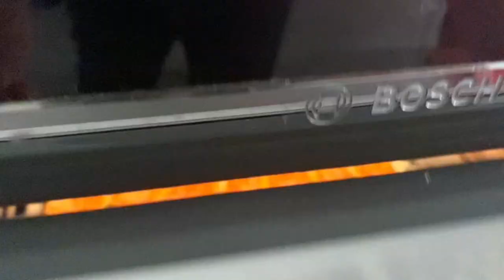MAYA YOK HEMEN HAZIR ELAZIĞ MADEN ÇÖREĞİ YÖRESEL ÇÖREK TARİFLERİ/KAHVALTILIK ÇÖREK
ANNEANNEM ÖGRETTİ MAYA YOK HEMEN HAZIR ELAZIĞ MADEN ÇÖREĞİ YÖRESEL ÇÖREK TARİFLERİ mutlaka denemenizi öneririm yumuşacık kahvaltı için çörek ￼
MALZEMELER
150 GRAM TEREYAĞI
BİR ÇAY BARDAĞI SIVI YAĞ
BİR SU BARDAĞI YOĞURT
2 ADET YUMURTA
2 PAKET KABARTMA TUZU
4 BUÇUK SU BARDAĞI UN
Beyaz peynir
1 YEMEK KAŞIĞI MAHLEP
2 YEMEK KAŞIĞI ÇÖREK OTU
1 TATLI KAŞIĞI TUZ
ÜZERİ İÇİN SUSAM

MY MOM TEACHED NO YEAST READY IMMEDIATE ELAZIG MINE BUTTON RECIPES
MATERIALS
150 grams of butter
A TEA CUP LIQUID OIL
A GLASS OF YOGURT
2 EGGS
2 PACKS OF BREACHING SALT
4 ½ GLASSES OF WATER FLOUR
1 Tablespoon of MAHLEP
2 Tablespoons Black Cumin
1 TEASPOON SALT
SESAME FOR TOP